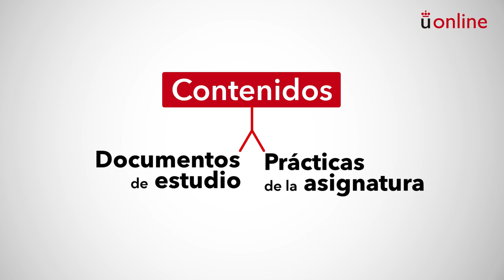Dirección de marketing. Presentación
Grado en Administración y Dirección de Empresas - Dirección de marketing. Presentación